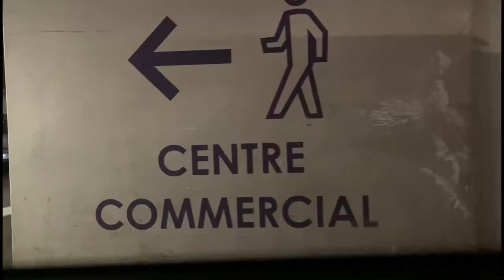Vlog Sfm6 !💜🫶🏼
Coucouu !! Dsl d’avoir poster ce vlog en retard ! Sa date de y’a longtemps quand même mais je me suis enfin décidé à la poster ! A très bientôt 😉😏🤭🫶🏼